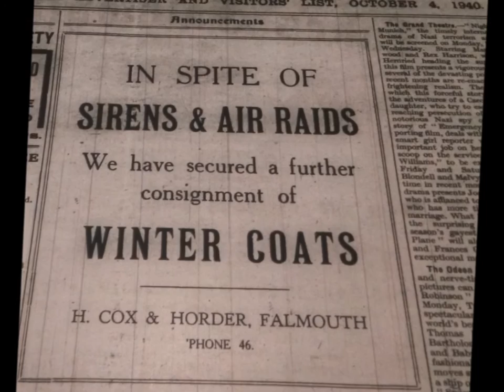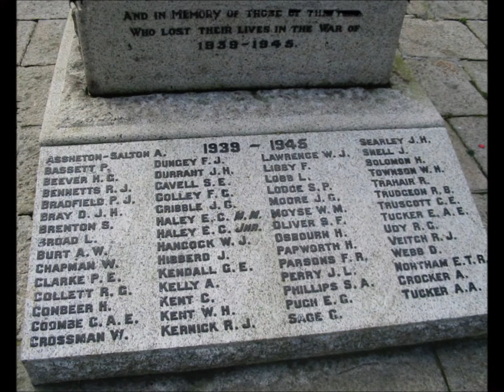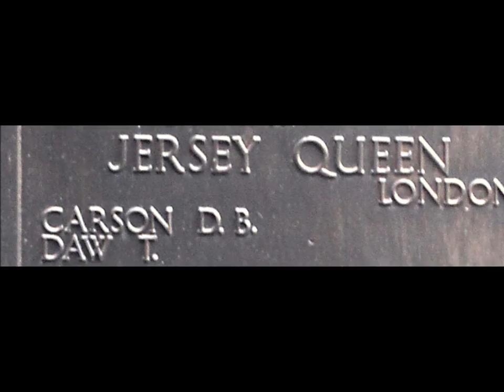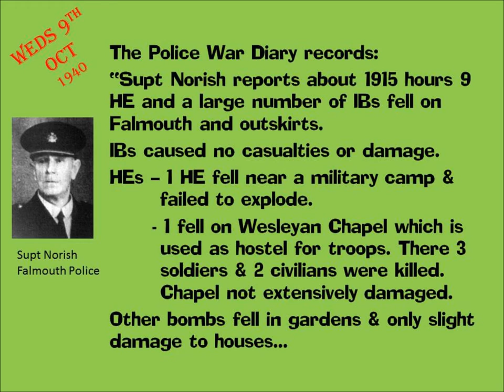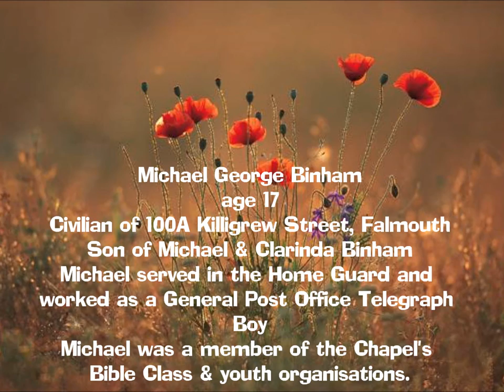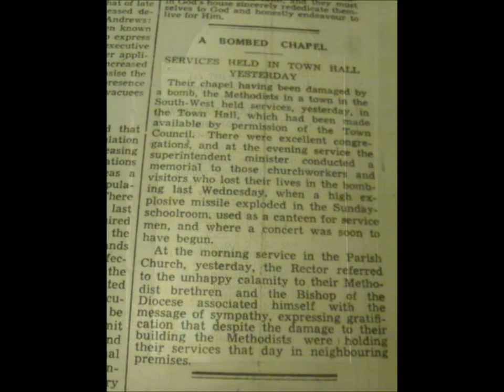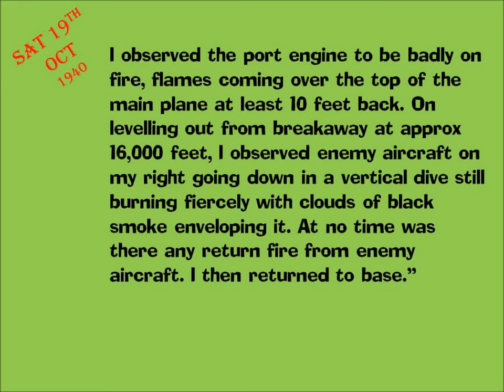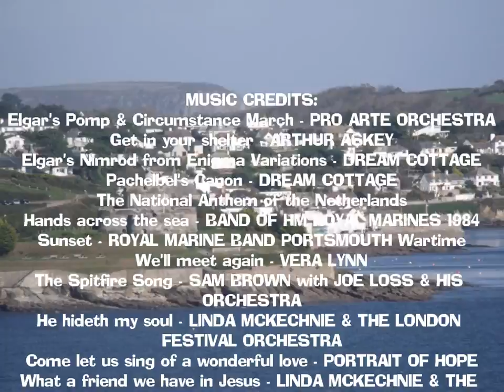Fortress Falmouth Part 7 The Air Raids Oct 1940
Falmouth was one of the first towns in Britain in the summer of 1940 to suffer civilian casualties from air raids. As the autumn closed in, the raids continued against the docks, the harbour, the town & surrounding countryside.

October 1940 saw the harbour closed due to mines, the loss of three ships - the Lady of the Isles, the Jersey Queen & the Dutch tug Lauwerszee - and the bombing of Falmouth Methodist Church causing both civilian and military casualties. Dockyard accidents claimed another three lives.

This video-book style presentation uses archive photographs, eyewitness testimony, and numerous historical sources to tell the story of the air raids of October 1940.

This video is made to honour the memory of those who served and especially those who were killed in the struggle that has allowed us to live in freedom today.

and my many other videos on numerous places in Cornwall during World War Two.

For more on Cornwall in World War Two including my historical novels and factual eBooks check out:

Thanks for reading and for watching.